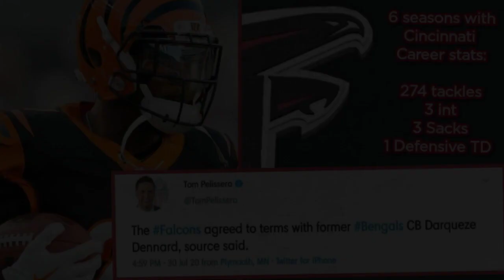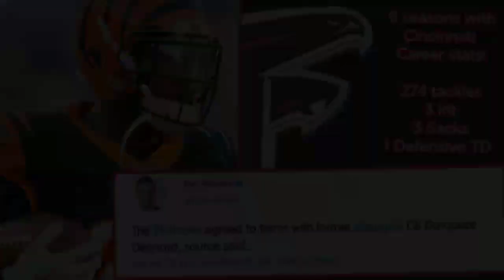Falcons sign veteran CB Darqueze Dennard || Falcons add depth at CB || SSM Atlanta Falcons Report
Falcons sign veteran CB Darqueze Dennard! Smitty gives you his thoughts on the former 1st round pick of the Cincinnati Bengals.